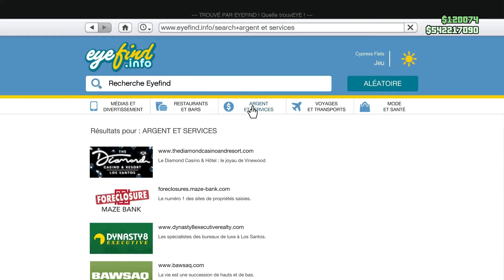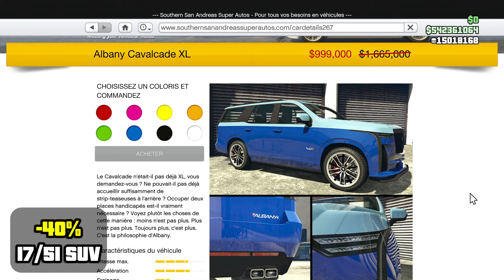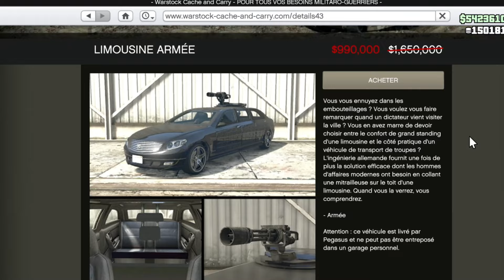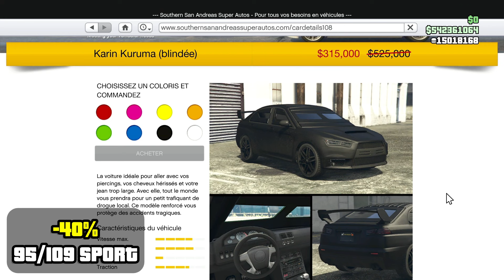UN DES MEILLEURS BUSINESS DOUBLÉ!! Promos & Bonus du 12 au 18 septembre 2024 sur GTA Online!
🔥 UNE VIDÉO TOUS LES JEUDIS 🔥